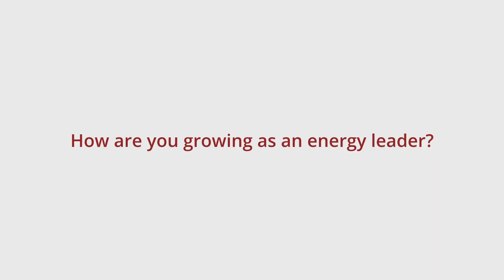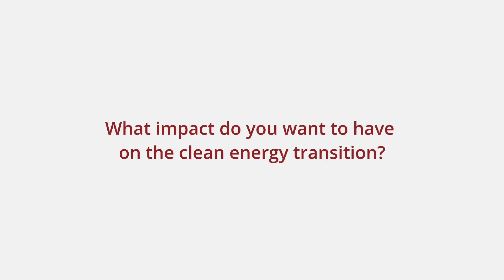Kieran Orr | Stanford Energy Fellow – Solid state batteries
Kieran Orr speaks about his journey to the Stanford Energy Fellowship program. What the program has meant for his research in solid state batteries. And what impact he hopes to make on the energy transition.

To learn more about the Stanford Energy Fellowship visit us

Video produced by Erik Zarazua